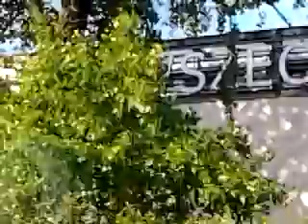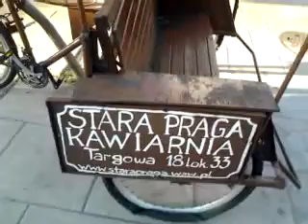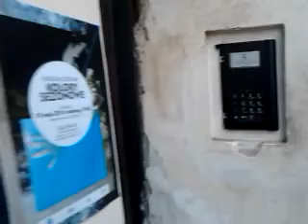DAMY RADĘ,GDY MAZUR ZA DORADZANIE NA STRONĘ PEPICZKÓW PRZEPĘDZIMY I PO LICHWIE!!!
A POJEDZIE 517 Z PRAGI PÓLNOC STĄD NA OCHOTĘ AŻ ZA ZACHODNI DO DRUGIEGO CARREFOURKA,TO ZOBACZYSZ JAKIE SĄ TAM AMERYKAŃSKIE LUZY NA WYGWIZDOWIE POLSKIM,-TYM! GDZIE NIE MA MIŁOŚCI,TO ŻADNA WIEDZA NIE MA WARTOŚCI//PUSTE I PRÓŻNE SŁOWA U LOCH NA ROZRODZIE 500+!!! PAŃSTWO DA//SPANIE ZA DARMO NAUKA ZA DARMO WSZYSTKO ZA DARMO,GDY LIDKA MUSIAŁA ODPRACOWAĆ KIEDYŚ,A DZIADUKI CHCĄ I CHCĄ//! DZIKA REPRYWATYZACJA MIESZKAŃ!/ZŁODZIEJE MIESZKAŃ//AFERA W WARSZAWIE!CWANIAKI MUSZĄ SPORO SIĘ UCZYĆ,ABY NABRAĆ KOGOŚ? TAK!!